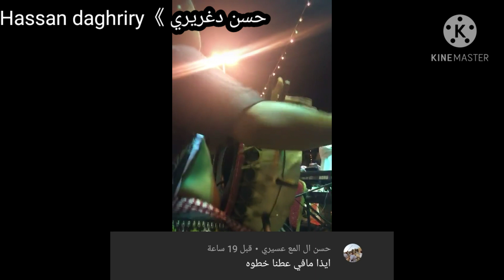تصميم حسن دغريري // طلب رقم ( 10) /خطوه حمد عزيز حريقه